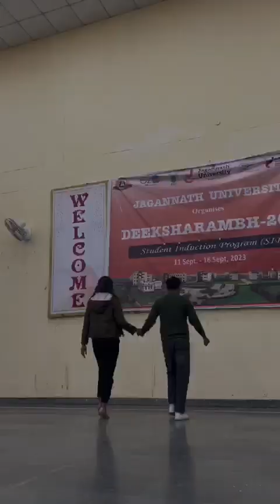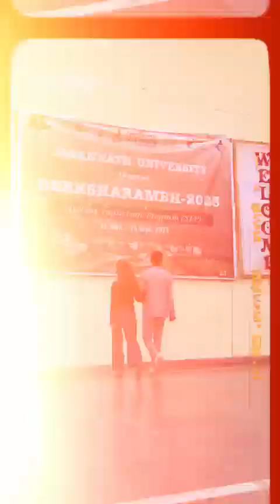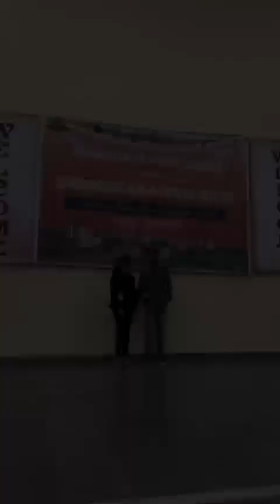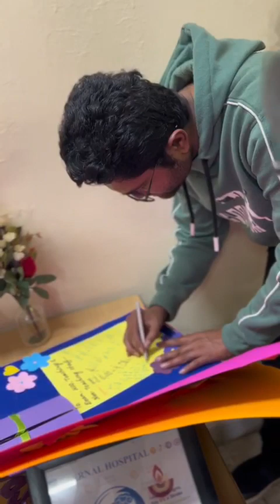jagannath university Jaipur Rajasthan l spandan program 2023